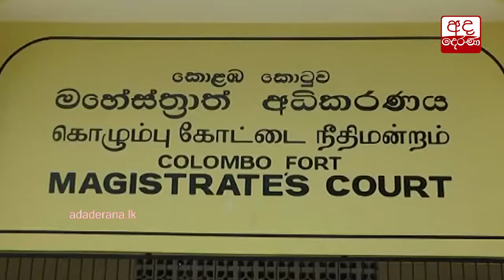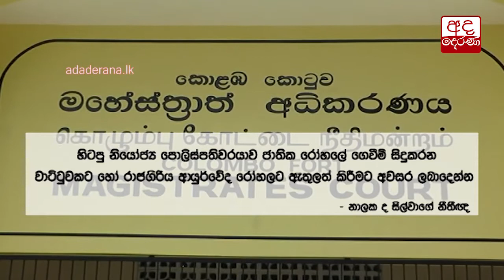Former DIG Nalaka de Silva further remanded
නාලකද සිල්වා යලි රිමාන්ඩ්